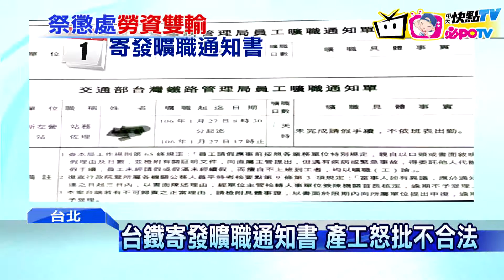台鐵員工過年休假 懲處最快2週後出爐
台鐵產業工會，除夕到初三休假，造成春節疏運人力不足，台鐵局2月1號寄發曠職通知書，給員工三天申訴期，流程走完，懲處結果最快兩週後出爐，產業工會不滿痛批，台鐵局未依勞基法，但台鐵回應，員工享有公務員權益，是依公務員服務法懲處。